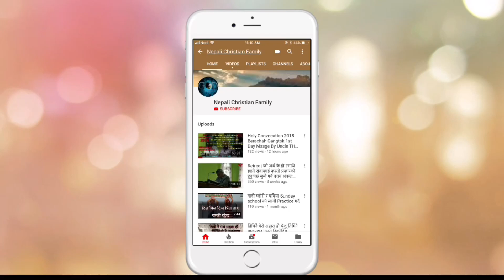Beria Prayer house Belbari / Worship Mssge By Bro. टाइटस / सुन्नु पर्ने बचन